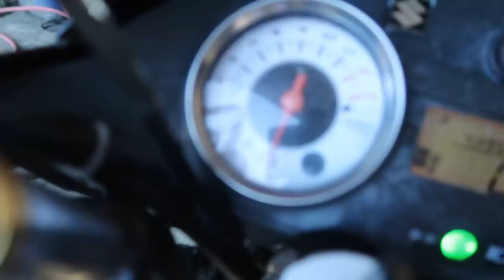LAKAS NG HATAK! | CARBURETOR SETTING!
Carburetor cleaning and Sparkplug check!